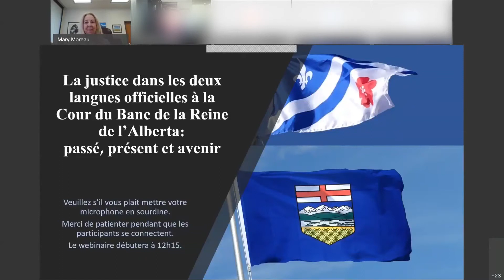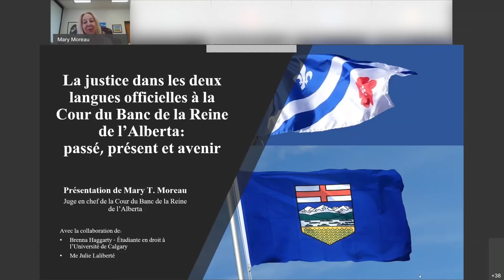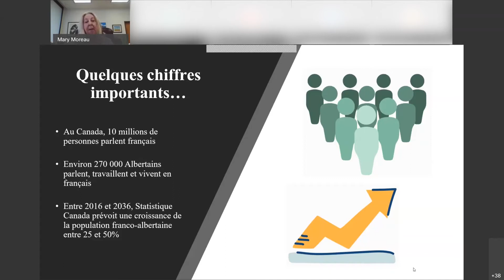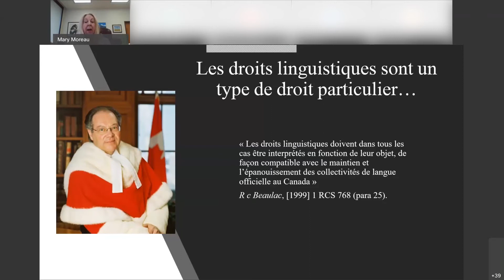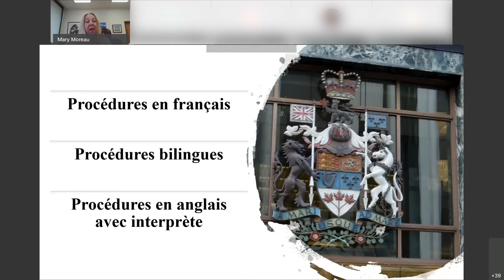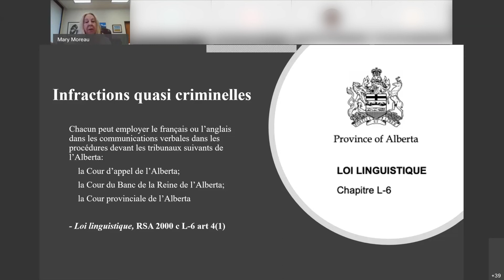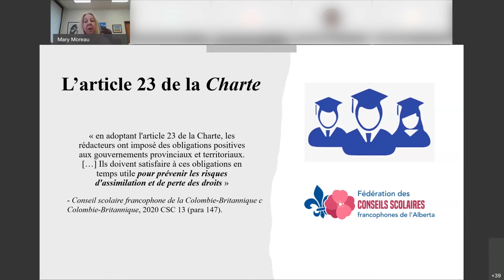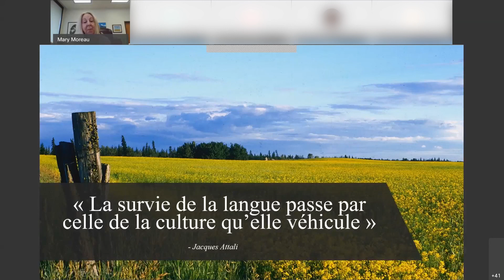La justice dans les deux langues officielles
Présentation de la juge en chef Mary T. Moreau sur la justice dans les deux langues officielles à la Cour du Banc de la Reine de l'Alberta : passé, présent et avenir.